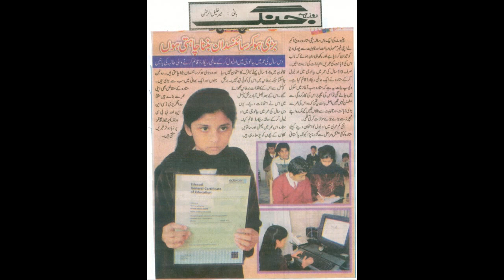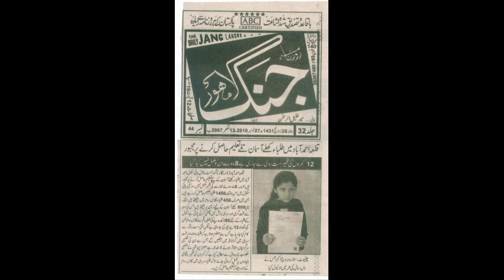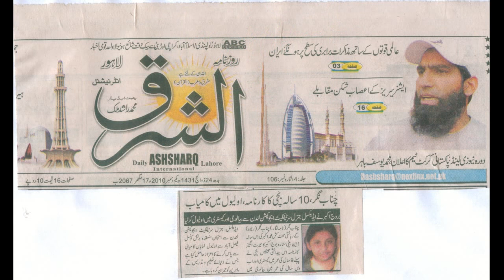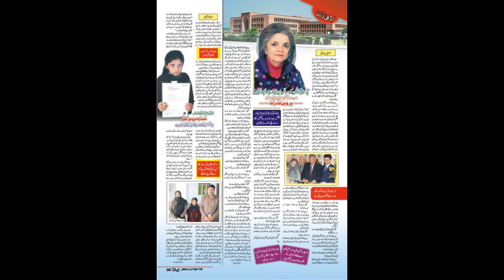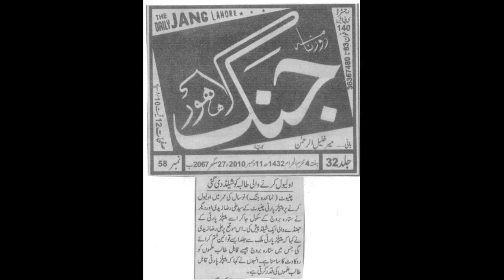Rabwah beraking news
sitara brooj akbar 10 year old ahmadi girl from rabwah